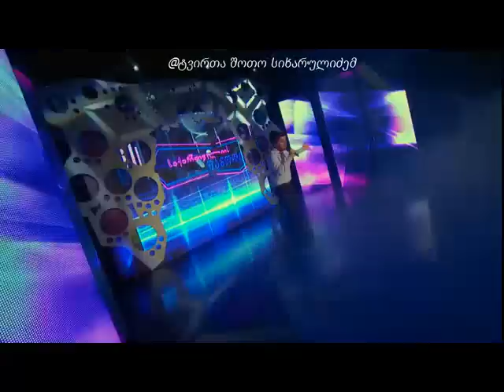გიორგი თავდგირიძე - შაბათია 'საქართველოს ფანოღი" SAQEIFO SHABATIA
გიორგი თავდგირიძე - შაბათია 'საქართველოს ფანოღი"